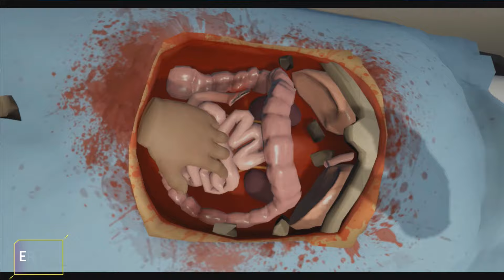Surgeon Simulator VR: ER/VR with ShyGuyExpress, Ify Nwadiwe, and Pamela Horton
Each week contestants will compete to decide who's the best VR surgeon!